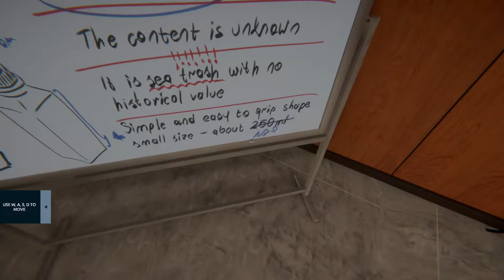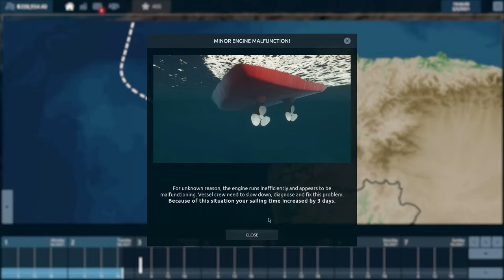Sunken Ships are Our Business | Kingdom of Wreck Business DEMO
💩Nitrado Partner Grab your server today!

Checking out the demo of Kingdom of Wreck Business
The depths of the Atlantic hide more than 12,000 sunken ships out of which at least half haven’t been located yet. As a depth explorer you will earn money from extracting valuable cargo from wrecks, grow your company, buy exploration vessels and real estate.

Welcome/Intro 0:00
Gameplay 2:49
BRB/Final Thoughts 57:48